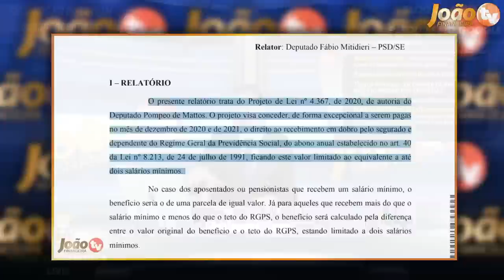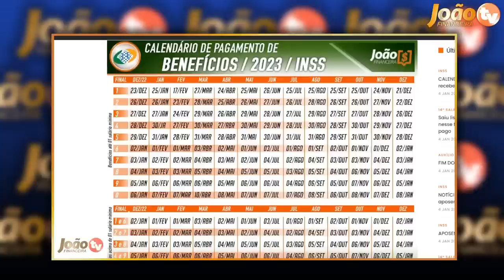SURPRESA INSS: LULA ASSINA DECRETO: 1º Lote de PAGAMENTOS dia 25 JANEIRO + 14 SALÁRIO - QUEM RECEBE?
14º salário do INSS para aposentados será pago em março? veja datas ...
14º salário do INSS será pago em março? ... Se o décimo quarto para aposentados ainda não foi aprovado, como já existem datas de pagamento? Nós ...
14º salário do INSS para aposentados será pago em março? veja datas previstas
14º salário do INSS Pagamento vai começar em março? Assista tudo e ...
14 salario foi aprovado ultimas noticias hoje
14 salario tabela de pagamento
14 salario foi aprovado g1
14 salario
14 salario inss 2022
decimo quarto
14° salario quem tem direito
14° salario calendário
14° salario bpc
14° salario 2021
14° salario 2021 foi aprovado
14° salario 2021 g1
senado federal 14° salario aposentados
pl 4367/20
14° salario tabela de pagamento
14° salario aposentados 2022 g1
14° salario foi aprovado g1
senado aprova décimo quarto para aposentados
14° salario quem tem direito
14° salario aposentados 2021 hoje
pl 4367/20

emprestimo rapido